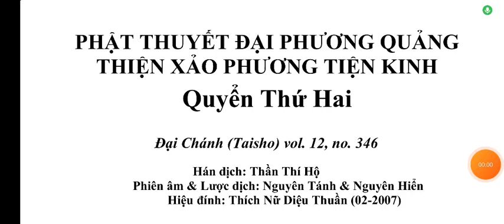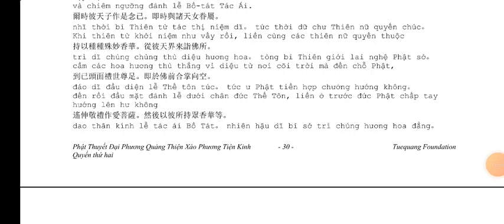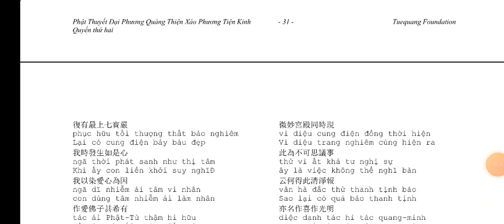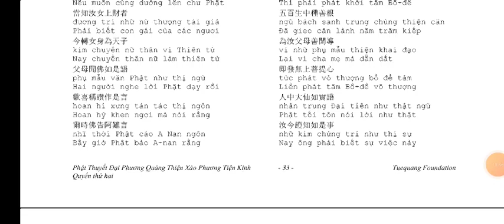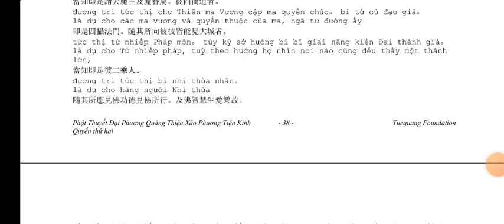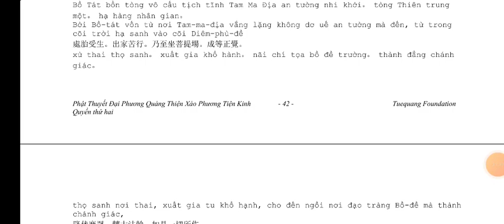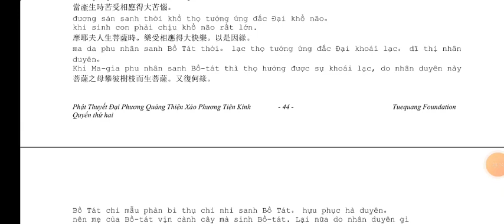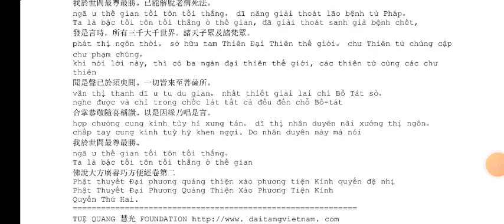Kinh Đại Phương Quảng Thiện Xảo Phương Tiện q2